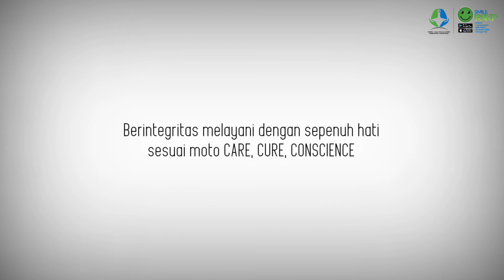Dokter Spesialis & Umum Rumah Sakit Khusus Paru Kabupaten Karawang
Perkenalkan nih Dokter Rumah Sakit Khusus Paru Kabupaten Karawang yang masih muda-muda, cantik, tampan, ramah, dan yang terpenting adalah kualitas pelayanan mereka yang luar biasa.
Selain berpengalaman dokter kamipun telah bersertifikat, berkompeten, mahir, cekatan, dan terbaik dalam menangani kasus-kasus penyakit serta pengobatannya.

ada keluhan penyakit? yuk datang dan kunjungi Rumah Sakit Khusus Paru Kabupaten Karawang.

Tetap jaga kesehatan dan mematuhi Protokol Kesehatan. ‼️

Untuk kalian yang ingin MCU ataupun memeriksa Kesehatannya dengan layanan Paripurna dan Fasilitas yang baik yang sudah bekerjasama dengan BPJS Kesehatan dan Karawang Sehat (Syarat dan ketentuan berlaku) silahkan datang langsung ke :

Rumah Sakit Khusus Paru Karawang
Jl.Raya Jatisari No.03, Ds. Jatisari, Kec. Jatisari, Kab. Karawang - 41373

🏥 Umum | Karawang Sehat | BPJS | AdMedika
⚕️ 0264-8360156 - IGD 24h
☎️ 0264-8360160 - Senin s.d Sabtu 07.00 ~ 20.00
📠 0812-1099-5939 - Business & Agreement